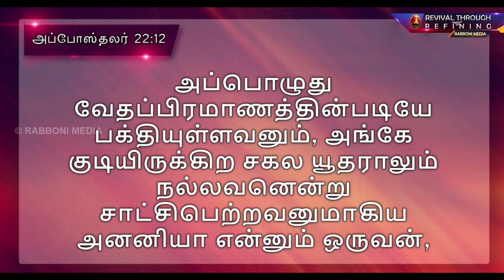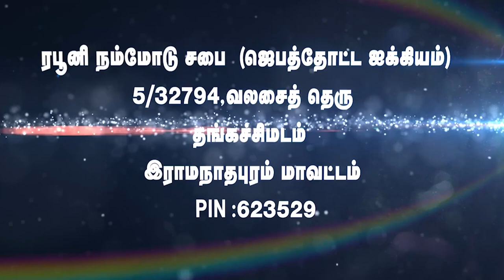நல்லாயிருப்பதும், நல்லவனாயிருப்பதும்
நன்றி !